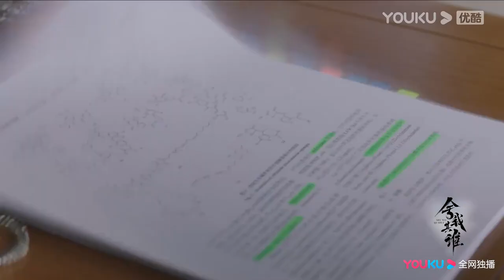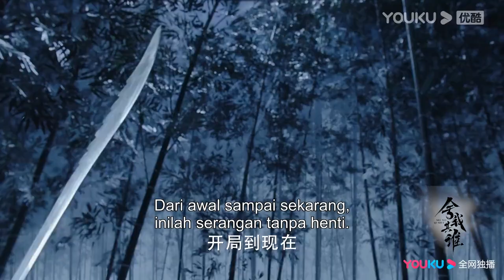Trailer Menuju Hatimu (GO Into Your Heart) | Landy Li, Niu Junfeng | YOUKU [INDO SUB]